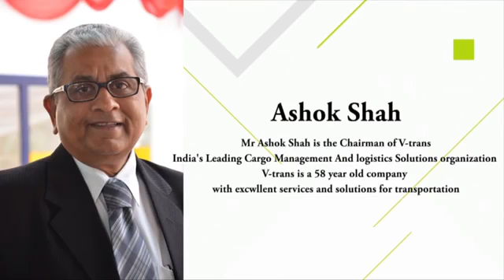Ashok K Shah-Jito Parampara event (Thane Chapter)